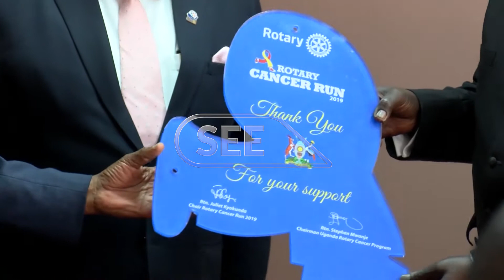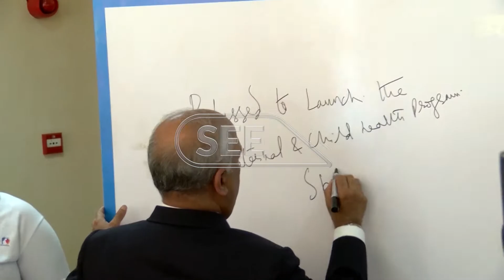Rotary International President | SEETVUPDATES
The Rotary International President, Shekhar Mehta has visited the Cancer Institute in Nsambya Hospital as part of his three-day tour in Uganda. Mehta also inspected some of the different wards at the hospital